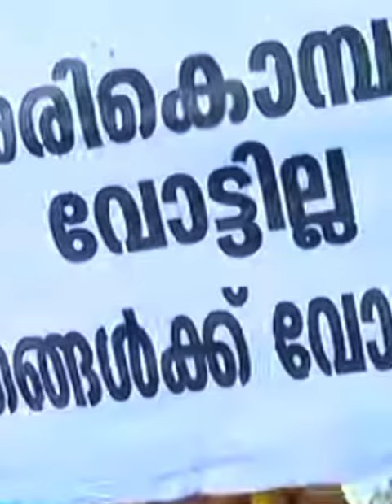save അരികൊമ്പൻ 💔💔full video comment box